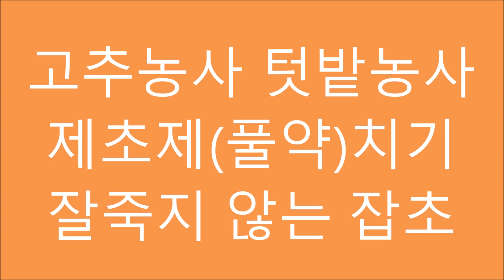고추농사 텃밭농사 제초제치기 풀약치기 잡초제거 비선택성제초제 청도달콤한농장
고추밭과 텃밭에 잘 안죽는 잡초가 있어서 그 잡초를 죽이기 위해서 다른 비선택성 제초제로 약을 쳐봤습니다.